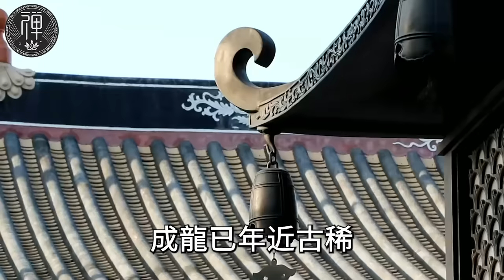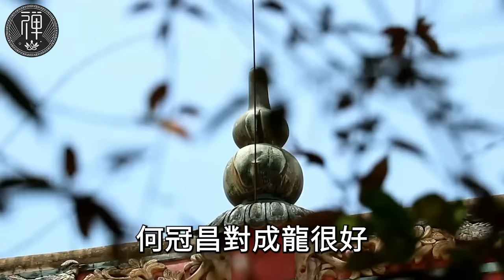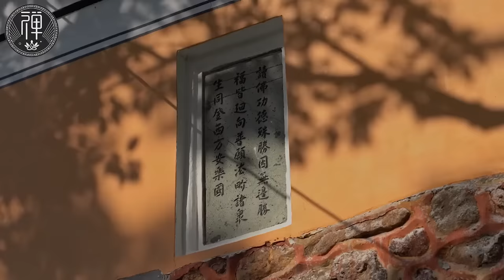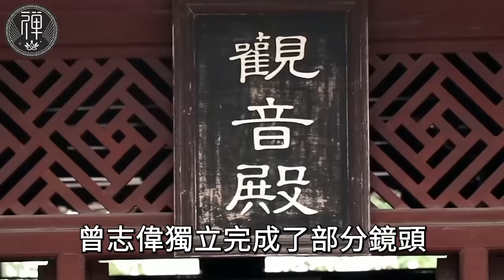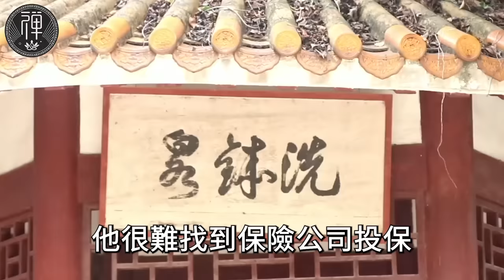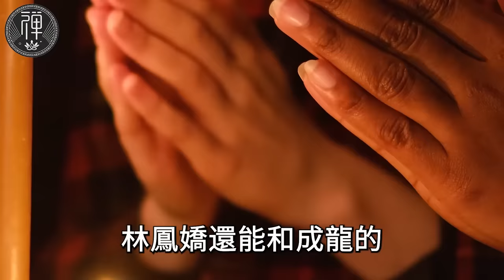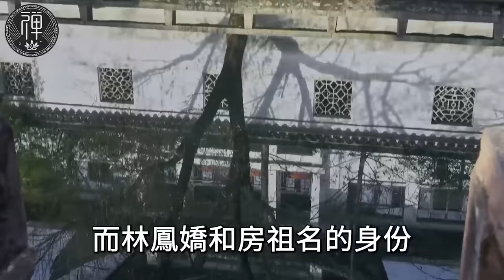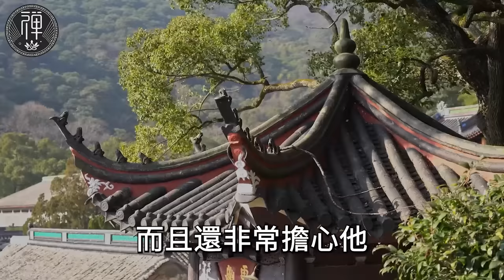命中果報早註定！成龍驚爆不幸消息，已經證實無法挽救！面容憔悴交代身後事，林鳳嬌大哭後悔做過這件事，因果實在太重！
這輩子和你發生關係的人，前世是你的誰？無論夫妻還是情人，是不是孽緣一看就知道！

高僧警示：人死後49天，會遇到這些事情，這樣做可以避免下地獄，再忙都要花5分鐘看看！

老人陽壽將盡，閻王爺會打上印記方便勾魂，一旦出現這些徵兆，說明時間不多了！此作品爲原創，未經許可禁止轉載。對于侵犯版權行爲，將保留壹切追訴權利。